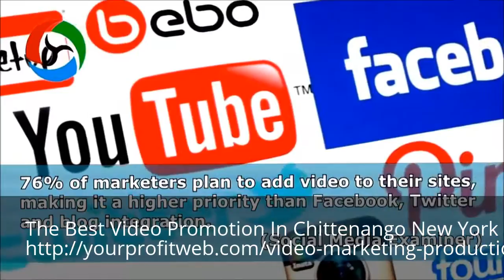Video Marketing Chittenango New York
The Best Video Promotion In Chittenango New York 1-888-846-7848